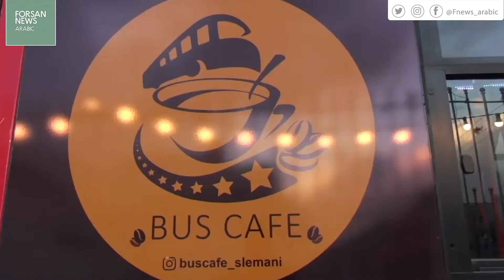حافلة تتحول إلى مقهى في العراق بعزيمة شباب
- تحوّلت حافلة إلى مقهى تجوب شوارع مدينة السليمانية بالعراق
- فكرة اثنين من الخريجين الذين لم يتمكنوا من الحصول على فرصة عمل بعد إنهاء الجامعة
- خلق مشروع مقهى الحافلة وظائف لخمسة أشخاص يقومون بالتسوق والتنظيف ويقدمون المشروبات
- يتمركز المقهى "المتنقل" بالقرب من مركز تسوق في وسط المدينة
- معظم الزبائن هم طلاب جامعات من الشباب إلى جانب بعض السياح الذين يقضون عطلة في المدينة